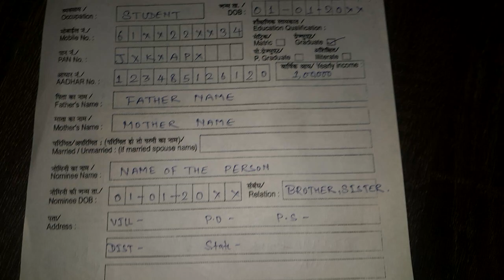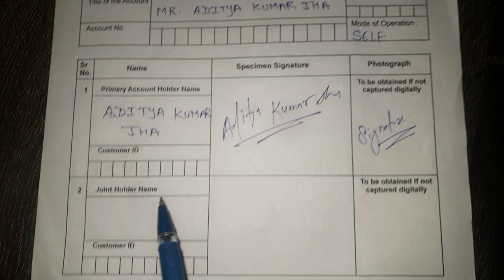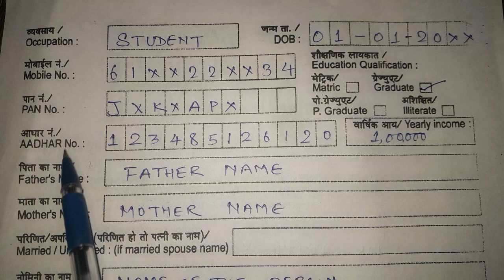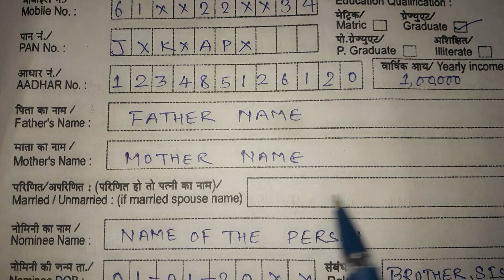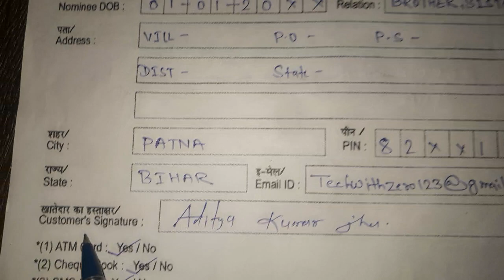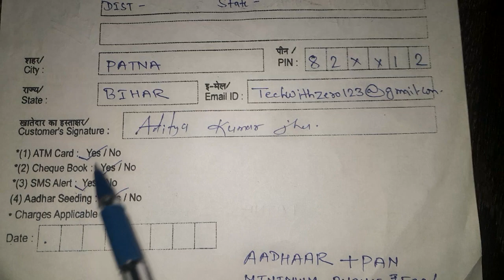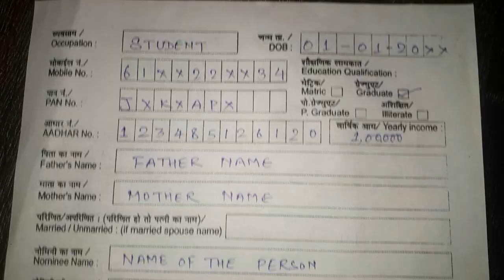Bank Of Baroda Account Opening Form Kaise Bhare || How To Fill Bank Of Baroda Account Opening Form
your Quries:-
1.bank of baroda account opening form kaise bhare
2. bank of baroda ka account opening form
3. bank of baroda ka account opening form kaise bhare 2024
4. bank of baroda account opening form fill up
5. bank of baroda account opening form fill up 2024
6. how to fill bank of baroda account opening form
7. how to fill bank of baroda saving account opening form
8. bank of baroda saving account form 2024
9. bank of baroda saving account form
10. bank of baroda account kholne ka form
11. specimen signature form for online account opening
12. BOB account opening form